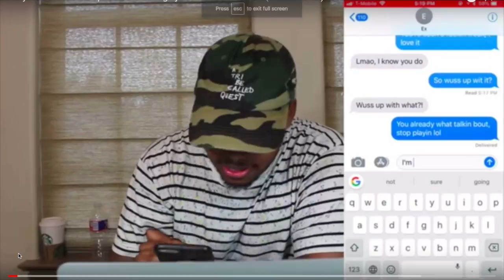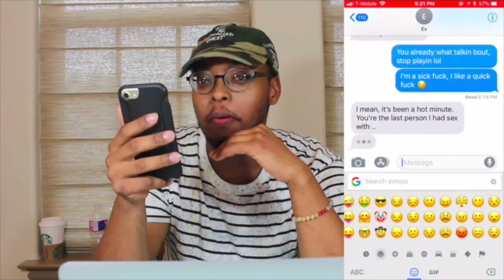AUNT REACTS TO Pardison Fontaine - Backin' It Up (feat. Cardi B) [Official Video]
More Heat Coming Soon! 🔥🔥🔥